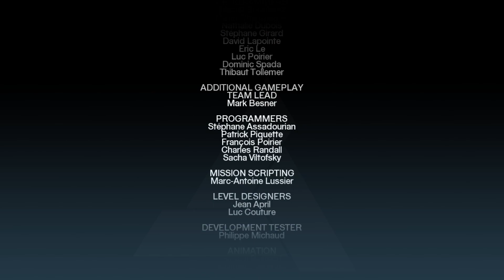Assassin's Creed 1 - Gameplay Walkthrough Last Memory Block [HD]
Assassin’s Creed 1 Gameplay Walkthrough Part 7 in HD
Memory Block 7 All Missions
Gameplay recorded on PC
PC Specs :